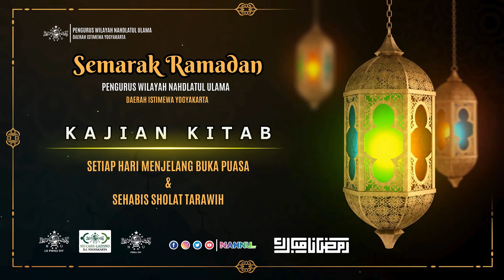🔴Ramadan 1445 H | Kajian Kitab Risalah Ahlussunnah Wal Jama`ah |M. Najib Abdul Hakim | Nahnutv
Ramadan 1445 H bersama PWNU DIY | Lembaga Dakwah PWNU DIY | NU Care LazisNU PWNU DIY | Kajian KITAB Kajian Kitab Risalah Ahlussunnah Wal Jama`ah |M. Najib Abdul Hakim | Nahnutv
Mari Saling Berbagi Untuk Jadikan Ramadhan Yang Menggembirakan!  Salurkan Zakat, Infaq, dan Sedekahmu melalui NU CARE - LAZISNU PWNU DIY
No Rek Infak LAZISNU DIY:

BRI : 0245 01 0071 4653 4
MANDIRI : 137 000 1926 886
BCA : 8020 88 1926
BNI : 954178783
BPD DIY SYARIAH : 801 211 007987
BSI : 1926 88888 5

No Rek Zakat LAZISNU DIY:

BRI : 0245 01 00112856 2
MANDIRI : 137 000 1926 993
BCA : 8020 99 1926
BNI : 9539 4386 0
BPD DIY SYARI'AH : 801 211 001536
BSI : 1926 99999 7